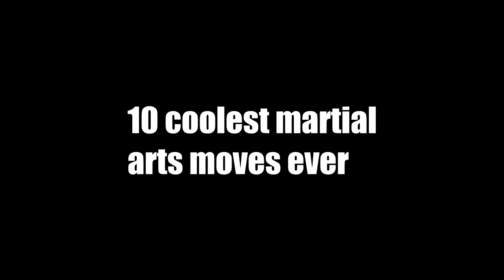The Top 10 Coolest Martial Arts Moves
My Top Ten martial Arts movie sequences. I'd love to see yours.